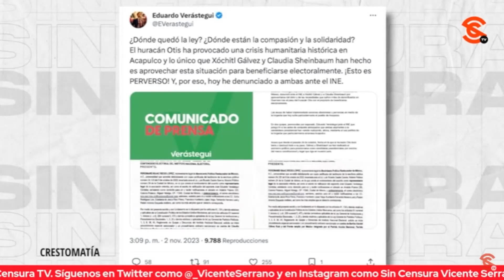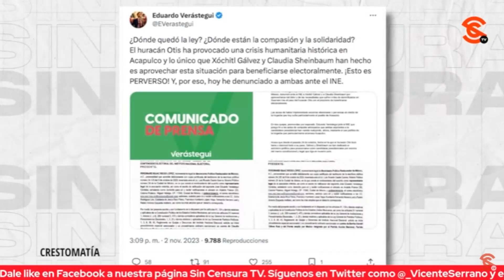¡VERÁSTEGUI CONDENÓ ACCIONES DE CLAUDIA SHEINBAUM Y XÓCHITL GÁLVEZ!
El aspirante a la Presidencia, Eduardo Verástegui, condenó las acciones de sus contrincantes, Xóchitl Gálvez y Claudia Sheinbaum y las denunció ante el INE porque, según él, han usado la tragedia del huracán Otis ¡para beneficiarse electoralmente!. Sin embargo, el escritor Paco Cruz duda que su queja avance ya que es un actor ultraderechista vi0l3nt0 que no tiene capital político